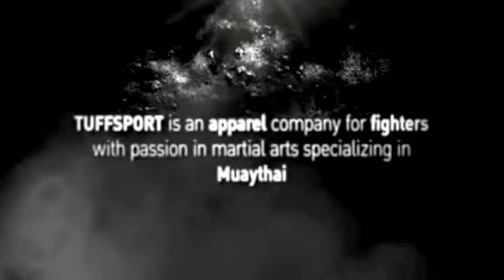Muay Thai Sfilata nazionale italiana mondiali ifma 2010 gicco antonio